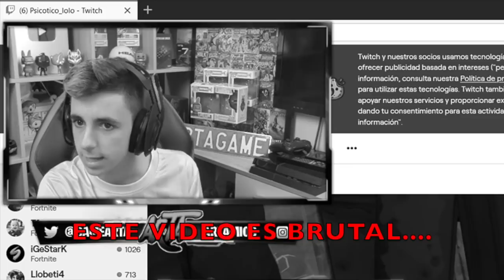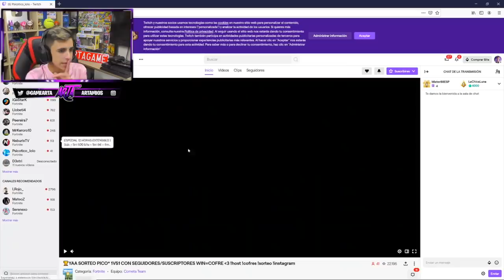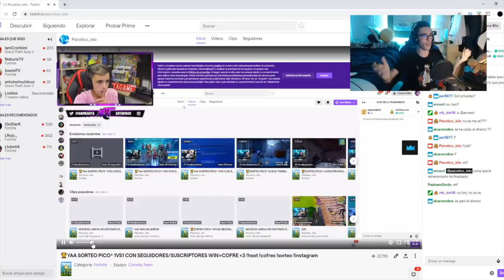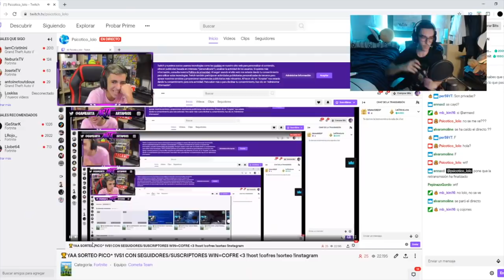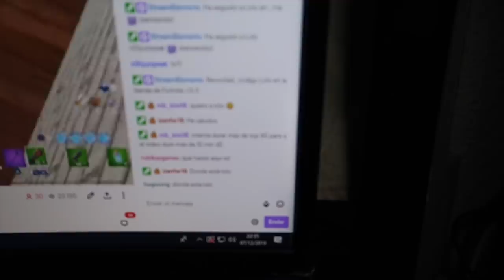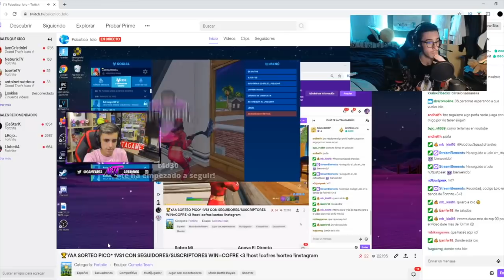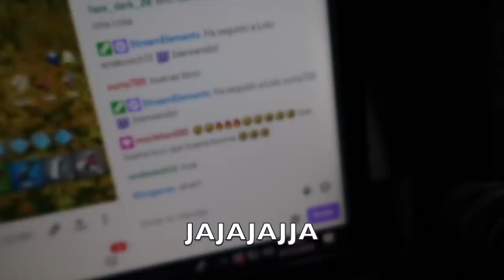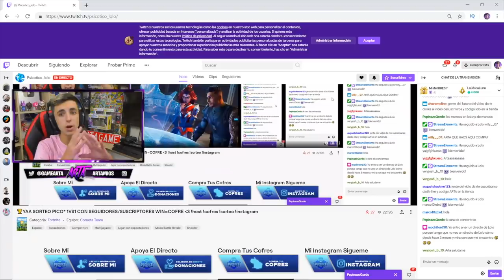Le ROBO el DIRECTO a ESTE YouTuber de Fortnite...😱*¡BROMA EPICA!*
🔥Resumen del video:
                                              📌📍METAS📍📌